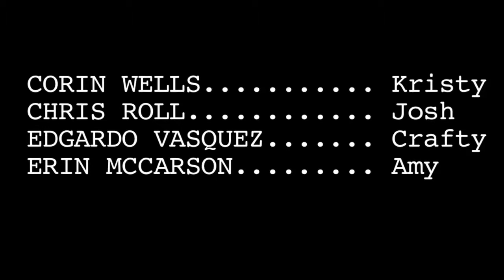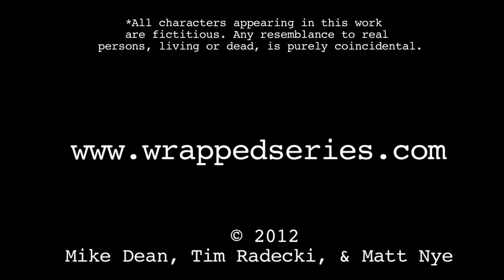Wrapped: Episode 2 - "Mistakes" (HD)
'The Science Team' rears its ugly head, Travis makes a few errors, and the boys are each assigned a job worse than dealing with Crafty.

CAST
Maureen Costello, John Proko, Tim Martin, & Mike Dean

CREW
Director of Photography: Mike Ragone
Producer: Stephen Tucker
Editor / Line Producer: Matt Nye
Sound: Loic de Lame, Dan McClane, & Dan Fisher
Grip / 2nd Camera: Mike O'Brien & Neil Casey
Motion Graphics: Tom Kramer
Title Theme: Richie Rich & the Poor People
Special Thanks: The Media Bureau
Writer / Director: Mike Dean & Tim Radecki